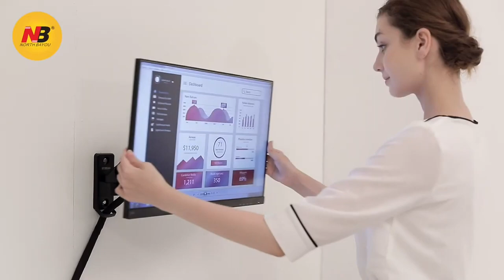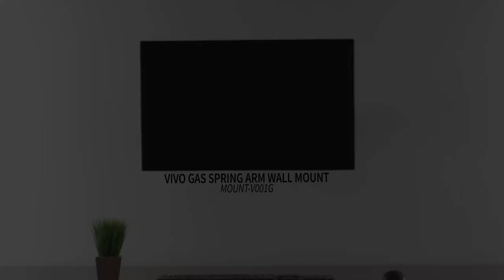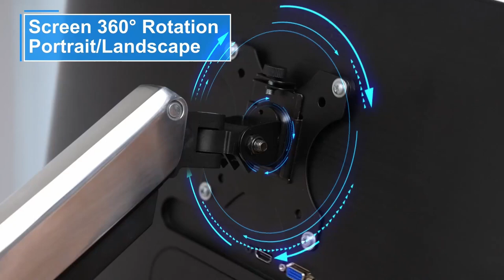5 Best Monitor Arm Wall Mount | Top 5 Monitor Wall Mounts in 2022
5 Best Monitor Arm Wall Mount | Top 5 Monitor Wall Mounts in 2022

A wall-mounted monitor arm allows you to adjust your monitor as you want it and free up space on your desk space. If you are looking for the best monitor arm wall mount these five products are some of the best options available.

►Links◄

1. NB North Bayou Monitor Arm Wall Mount, TV Monitor Wall Mount Bracket, Full Motion, Articulating, Swivel, for 17-27 Inch Monitors with Load Capacity from 4.4~15.4lbs, F120-S

2. VIVO Monitor Wall Mount, Height Adjustable, Pneumatic Extended Arm, Single Monitor Wall Mount, Full Motion Articulating, Fits 17 to 27 inch Screen, MOUNT-V001G

3. MOUNT PRO Monitor Wall Mount Arm, Single Monitor Wall Mount for 13 to 32 Inch Computer Screen, Gas Spring Wall Monitor Arm, Holds Up to 17.6lbs, Full Motion, Adjustable Mount, VESA Mount 75x75, 100x100

4. MOUNTUP Gas Spring Monitor Wall Mount, Fully Adjustable Polished Aluminium Gas Spring Single Monitor Arm, for Max 32 Inch Flat, Curved Computer Screen, Swivel Monitor Stand, Hold 3.3-17.6lbs, Fit VESA 75x75&100x100

5. HUANUO Monitor Wall Mount Bracket, Articulating Adjustable Gas Spring Single Arm Stand with VESA Extension Kit, for 17 to 32 Inch LCD Computer Screen - VESA 75x75,100x100, 200x100, 200x200

This is not a TOP. This is a list of the best monitor arm wall mounts in no particular order.